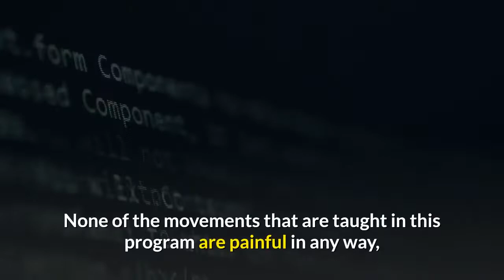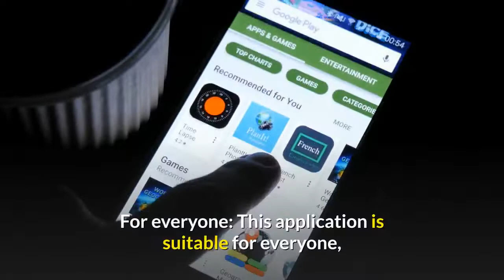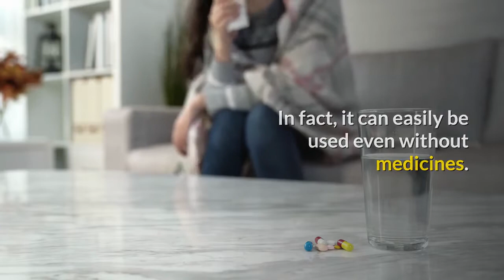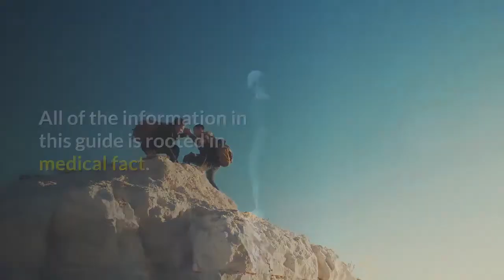The Back Pain Breakthrough Reviews, relief, yogas, causes, exercise, remedies, treatment, medication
The Back Pain Breakthrough Reviews, relief, yogas, causes, exercise, remedies, treatment, medication, how to cure
Back Pain Breakthrough is the natural solution to eliminating back pain once and for all. It’s an online program that takes you through a 6-series masterclass and two written manuals that teach you how to realign your spine to eliminate the pain permanently in as little as 30 days. You can even start to experience relief in the first week! The entire system is 100% natural and safe and focuses on using your body and specific techniques to readjust your back. Many prestigious doctors and establishments, such as Washington University School of Medicine have started to implement the approach found in this program into their own practices due to it being so effective. There are no magic pills, fancy lotion, expensive appointments or any of that. So, if you’re ready to regain control of your life by taking care of that back pain – for good, here’s what you can expect from Back Pain Breakthrough.

What Will You Learn From The Back Pain Breakthrough?

This program will teach you how to relieve your own back pain so that you aren’t reliant on chiropractors or massage therapists. You will be able to get relief within a matter of minutes using the techniques that are described in this guide.

You will learn how to prevent back injuries so you don’t have to deal with debilitating back pain ever again.

All of the movements you will learn in this guide are completely safe, provided you perform them properly. You won’t have to worry about injuring yourself and causing further damage.

None of the movements that are taught in this program are painful in any way, even for those with chronic back problems. It is a gentle approach that yields incredible results.

All of the information in this program is based on thorough scientific research and biological anatomy. It focuses on solving the cause of back pain rather than just masking it like pain medications.

How Does Back Pain Breakthrough Works?

Back Pain Breakthrough supports mobility and flexibility. It straightens your back by improving your posture. It also increases the energy level. This program effectively reduces the pressure absorbed by pressure points. A person who does not perform this task may not display results. It is, therefore, necessary to fully take this into account. The system works step by step and explains how analgesic hormones are released naturally in the body. It also strengthens the human core. Because the program has been approved by doctors, consumers can trust them. It also improves the quality of sleep and allows you to relax.

Features of Back Pain Breakthrough

For everyone: This application is suitable for everyone, regardless of whether the person is eligible or not. No matter what is old. Have you worked before or not? Even those who are busy on time can easily follow this program because it does not take a lot of time.

Useful: Another reason why this painkiller is acceptable is that you do not have to go anywhere. It does not require medical or sports visits. No additional equipment required. In fact, it can easily be used even without medicines. Simple.

Pros

The book gives you immediate relief from back pain.

Restores the spine to improve alignment.